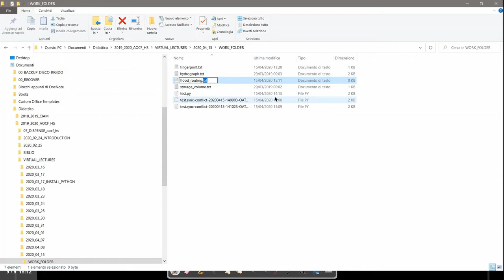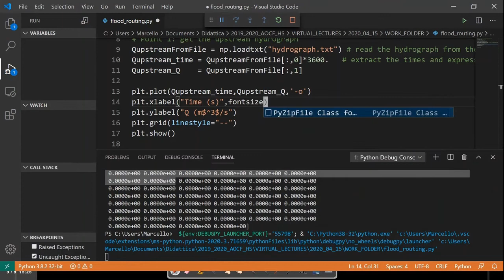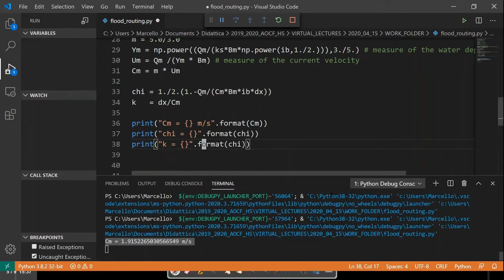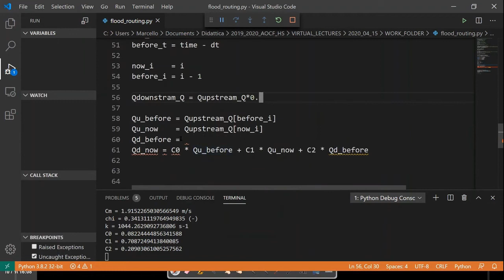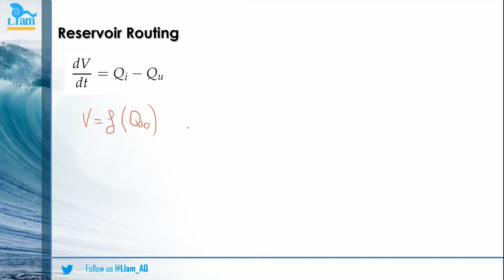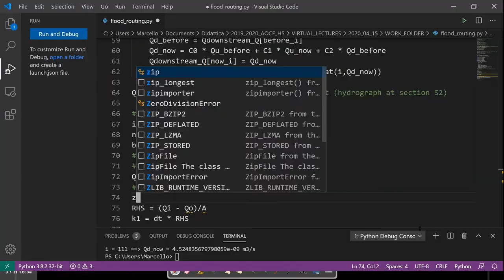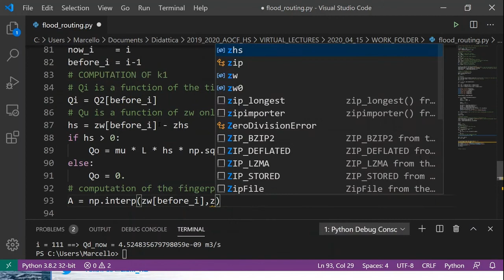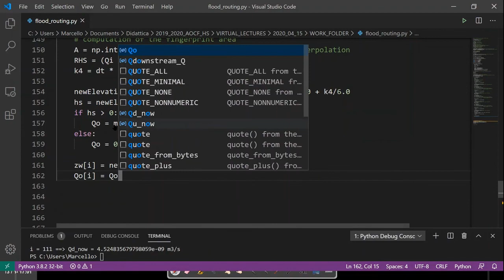Lecture of the 15/04/2020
Table of Contents:

1) River routing and reservoir routing

2) Practical applications

Course on "Advanced Open Channel Flow and Hydraulic Structures"
Prof. Marcello Di Risio
Laurea Magistrale in Ingegneria Civile (Università degli Studi dell'Aquila)